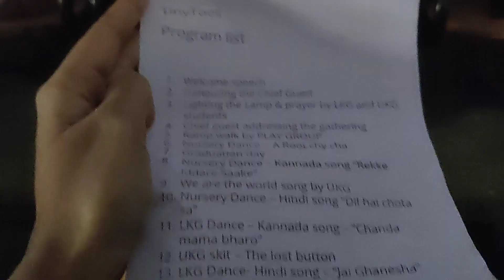ಕಬ್ಬನ್‌ಪಾರ್ಕ್‌ನಲ್ಲಿ ನನ್ನ ಮಗನ ಶಾಲಾ ವಾರ್ಷಿಕ ದಿನ/my son's school annual day in cubbonpark#kannada#video